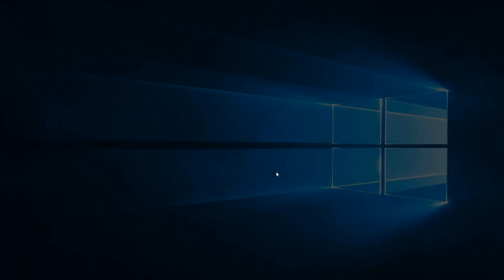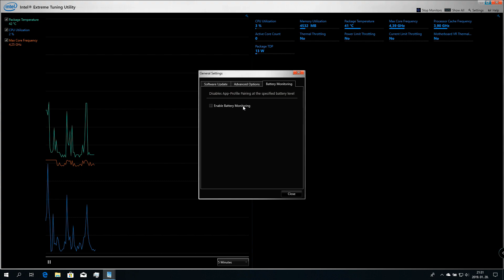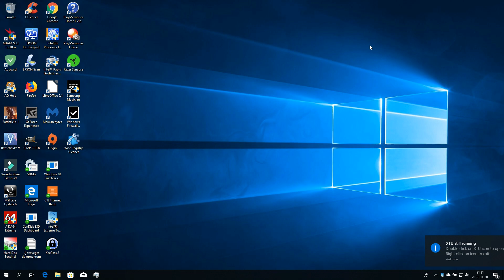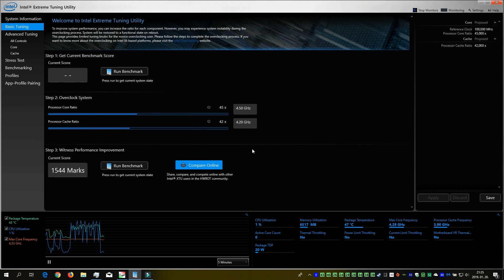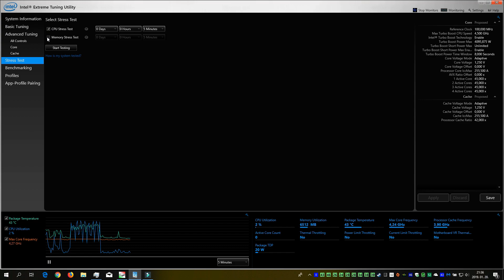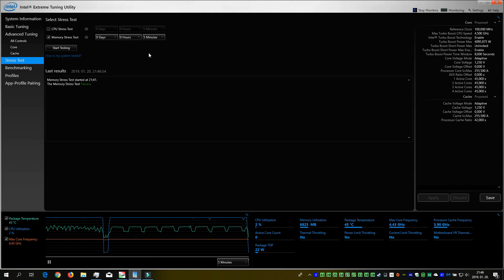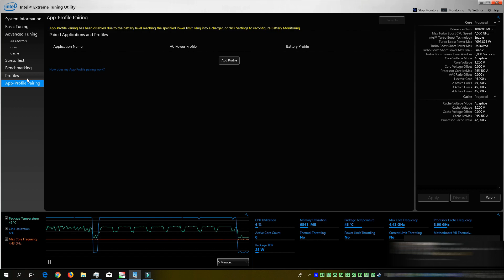ASUS Intel® Extreme Tuning Utility - Intel Core i7-7700K @ 4.5GHz Monitoring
A videó az alábbi gépen készült:

Alaplap: ASUS Z170-A
Processzor: Intel Core i7-7700K BX80677I77700K @ 4,5 GHz
BitLocker modul:ASUS TPM-M R2.0 14-1 PIN
Számítógépház: AeroCool Syclone II Black Edition
CPU Hűtő: Be quiet! Pure Rock
Videokártya: MSI GTX1060 ARMOR 6G OCV1
SSD I.:Plextor M8PeG SSD meghajtó (PX-256M8PeG)
SSD II. ADATA XPG SX930 SSD 480GB SATA-III Termékkód: ASX930SS3-480GM-C
SSD III.: Corsair 60GB Force GT
SSD IV.:SAMSUNG 500GB SSD Series 850 Evo (MZ-75E500B)
SSD V.: SAMSUNG 500GB SSD Series 860 EVO MZ-76E500B/EU
SSD VI.: Kingston SSDNow V100 SV100S2/64G
Merevlemezház: SHARKOON Swift Case Pro USB 3.0
TV/Monitor: LG 43UH6207 4K TV
Tápegység: Corsair RM550x
Szünetmentes tápegységek: APC Back UPS CS 650; APC Back UPS ES BE550G-GR
Billentyűzet: Cooler Master MasterKeys Pro M White MX Red
Egér: Razer DeathAdder Elite
Webkamera/ Mikrofon: Logitech C270
USB HUB: Chieftec CHB-107
3,5'-os kártyaolvasó+ USB:Chieftec CRD-501 kártyaolvasó 50 in 1
Szkenner: Epson Perfection V19 Scanner